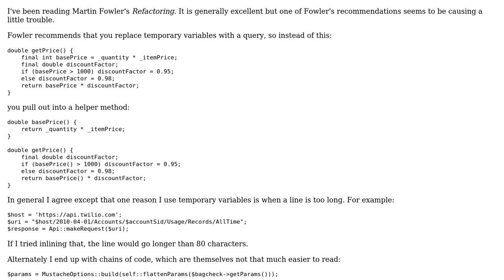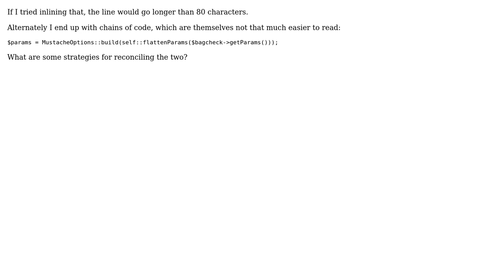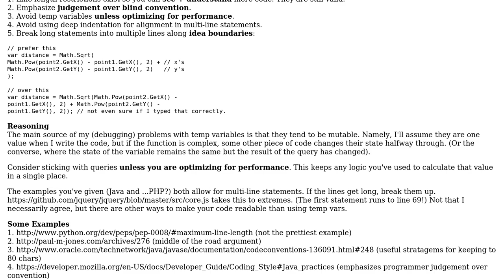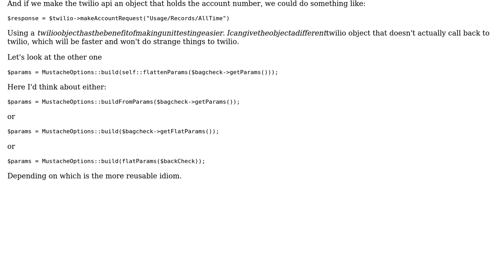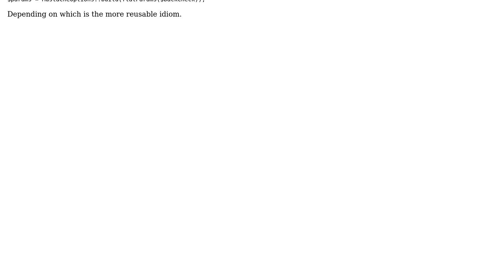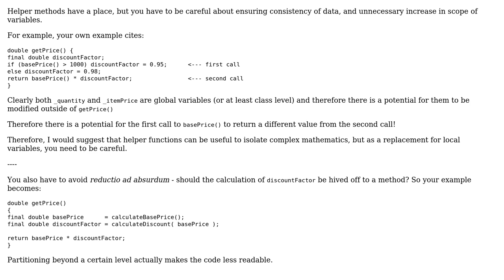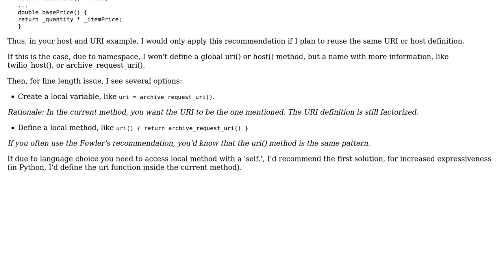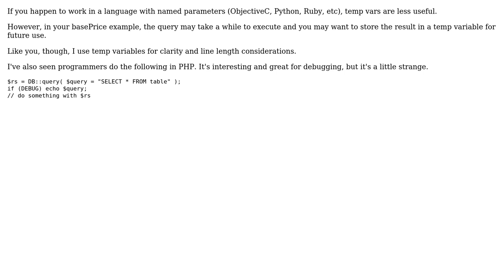Software Engineering: Temporary variables vs line length requirements (7 Solutions!!)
Software Engineering: Temporary variables vs line length requirements

With thanks & praise to God, and with thanks to the many people who have made this project possible! | Content (except music & images) licensed under CC BY-SA | Music | Images & others | With thanks to user Zachary Yates user Winston Ewert user mhr user Marc-Emmanuel Coupvent des Gra user Kevin Burke user KeithS user gnat user Dimitry user Andrew and the Stack Exchange Network Trademarks are property of their respective owners. You are responsible for your own actions.